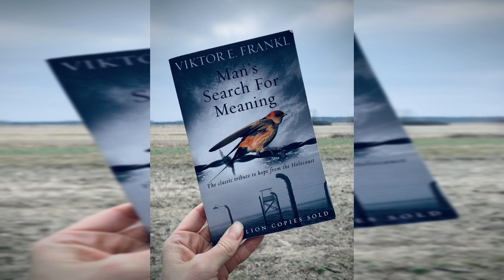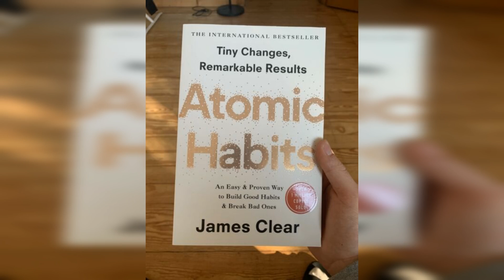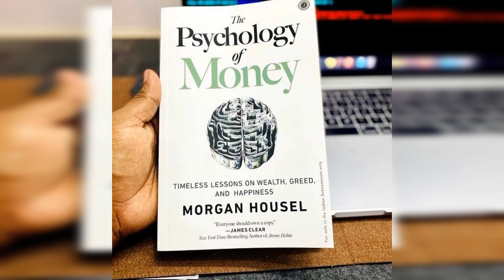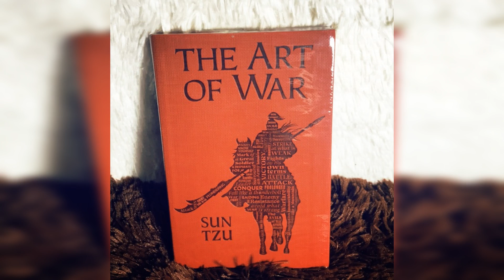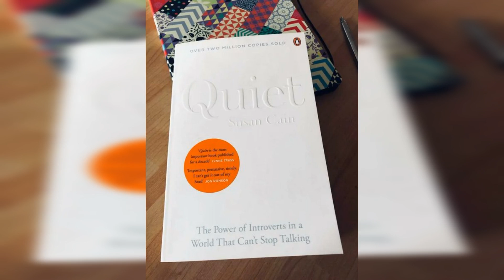20 Life-Changing Books: Unleashing Your full Potential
In this video, we present a collection of 20 game-changing books that will take you on an incredible journey of self-discovery.

From the captivating concept of ikigai to the profound search for meaning in Viktor Frankl's "Man's Search for Meaning," these books offer insights into purpose, fulfillment, and personal growth. Mark Manson's "The Subtle Art of Not Giving a F*ck" challenges societal norms and guides you towards an authentic and fulfilling existence.

Paulo Coelho's "The Alchemist" takes you on a transformative journey of self-discovery, while James Clear's "Atomic Habits" provides practical strategies to make positive changes in your life. Explore the intricacies of your mind with Rolf Dobelli's "The Art of Thinking Clearly," and understand the power of habits through Charles Duhigg's "The Power of Habit."

Enhance your communication skills and build meaningful relationships with Dale Carnegie's "How to Win Friends and Influence People." Cal Newport's "Deep Work" teaches you how to cultivate focus in a distracting world, while Admiral William H. McRaven's "Make Your Bed" imparts valuable life lessons on discipline and resilience.

Delve into the psychology of money with Morgan Housel's "The Psychology of Money" and challenge traditional beliefs about wealth and financial literacy with Robert T. Kiyosaki's "Rich Dad Poor Dad." Brian Tracy's "Eat That Frog" provides guidance on overcoming procrastination, and "Nudge" by Richard H. Thaler and Cass R. Sunstein explores the power of small behavioral changes.

Gain insights from ancient military strategy with Sun Tzu's "The Art of War" and confront existential crises with Mark Manson's "Everything Is F*cked." Celebrate the power of introversion with Susan Cain's "Quiet" and explore the science of rapid decision-making with Malcolm Gladwell's "Blink."

Embark on a captivating journey through the history of humankind with Yuval Noah Harari's "Sapiens" and unlock the secrets of success with Napoleon Hill's "Think and Grow Rich."

Expand your horizons, transform your mindset, and discover the limitless potential within you with these 20 life-changing books. So, grab your favorite cup of tea, find a cozy spot, and join us on this incredible literary adventure.